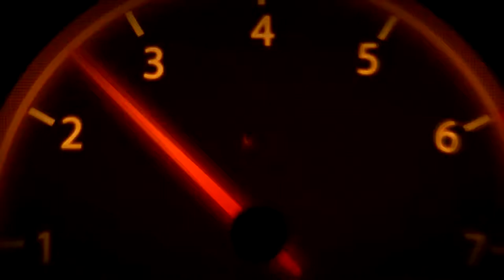2014 Charger Full Customize Wrapping Side Mirrors, San Diego CA best vehicle wraps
2014 FULL CUSTOMIZE CHARGER
Wrapping Side mirrors